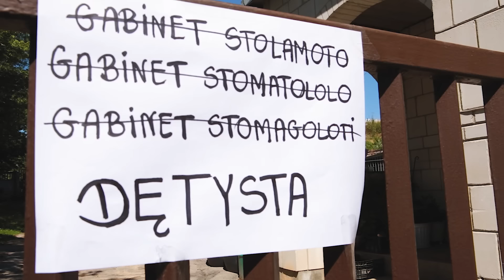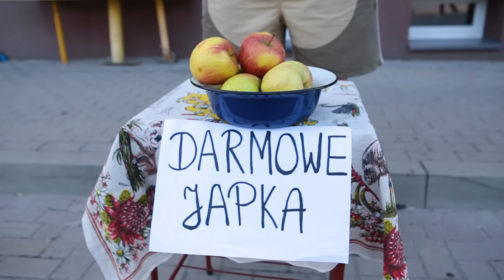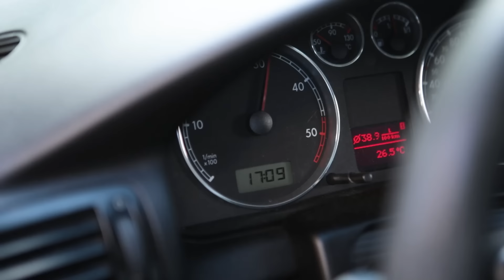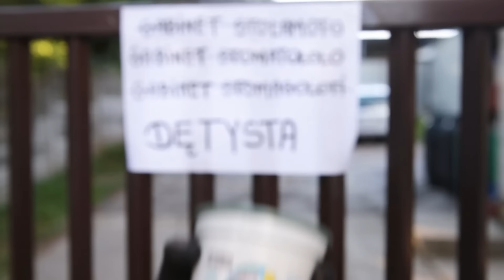JANUSZ DENTYSTA | Kabaret Czwarta Fala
🖊️ Tekst: Damian Lebieda
📸  Zdjęcia: Patryk Zdanowski
📽️  Montaż: Mateusz Lewkowicz
🕺💃Wystąpili:
Damian Lebieda
Mateusz Lewkowicz